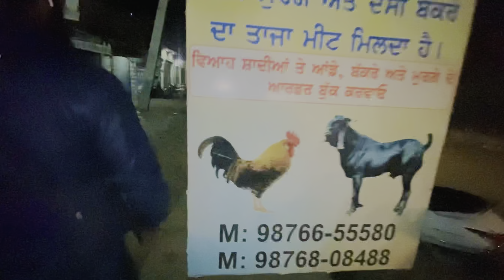vlog gatka panth_akali_gatka_akharra gatkasikhmartialart amritsar